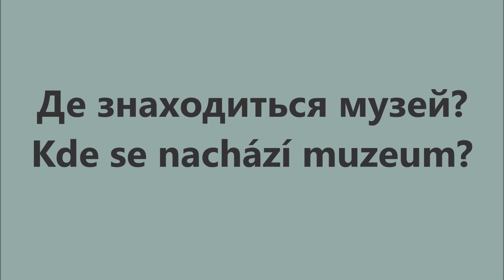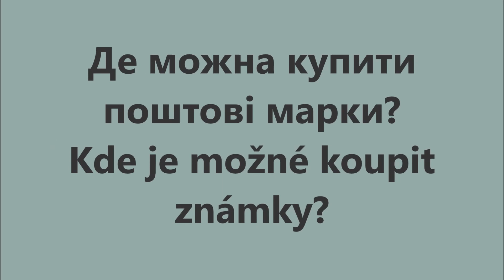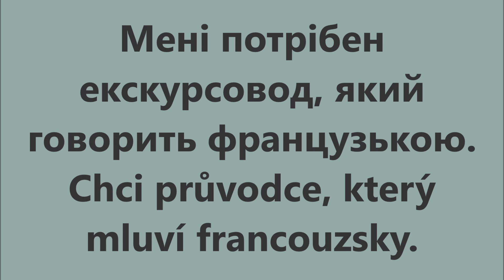Чеська мова: Урок 41 - Орієнтування